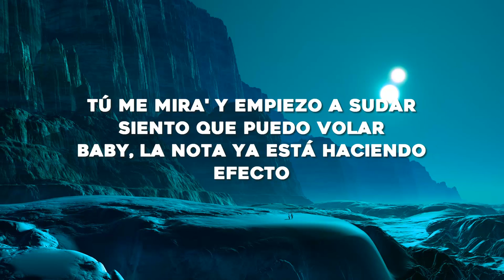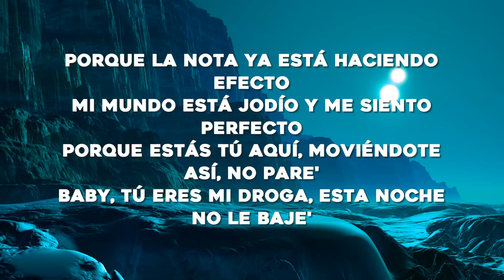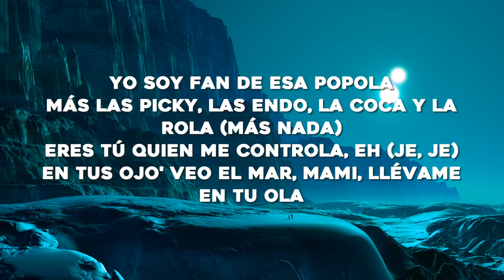Bad Bunny - Efecto (Letra/Lyrics)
[Intro]
Yeah-yeah-yeah-yeah-yeah-yeah
Eh-eh-eh-eh